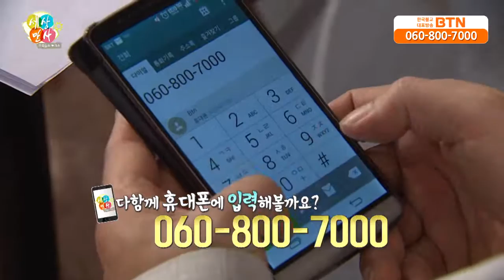[BTN세상만사] 우리들의 토크쇼 11회 Full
우리들의 토크쇼 세상만사
수:11:20 본방송
목:23:00 / 토:08:30 재방송